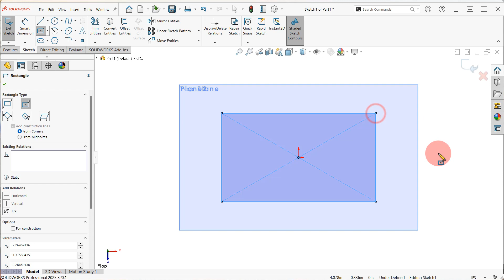2 Add First Loft Profile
Lecture Professor: Dr. Kay Morgan